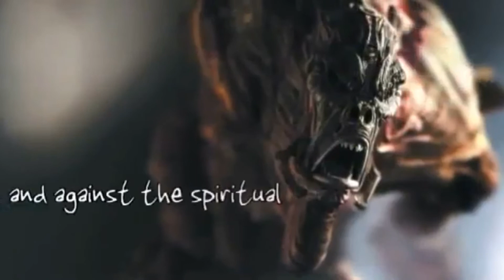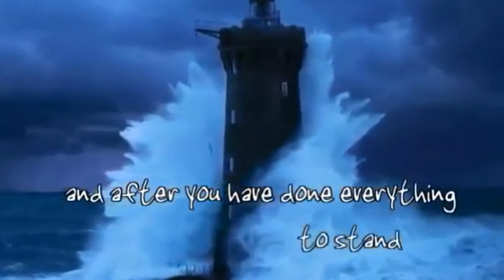Put Your Armor On ~ Ephesians 6:10-18 ~ Fight!!!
Put Your Armor On!! The Apostle Paul in Ephesians 6:10-18, is our spiritual defense against attacks by Satan. Also How To Fight the adversary.